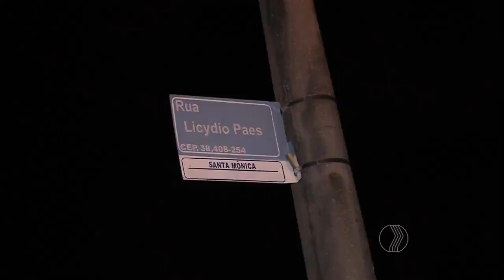BALANÇO GERAL - Motociclista ferido após cair em buraco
Um motociclista ficou ferido depois de cair com a moto em buraco. O acidente aconteceu em uma avenida do bairro Santa Monica.